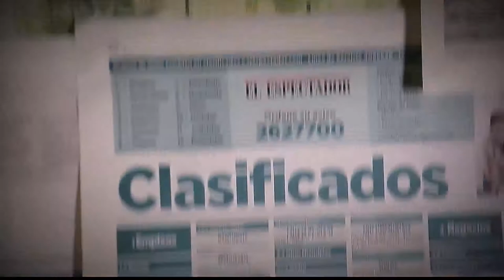Pensiones [Parihueliando con vos] Telemedellín